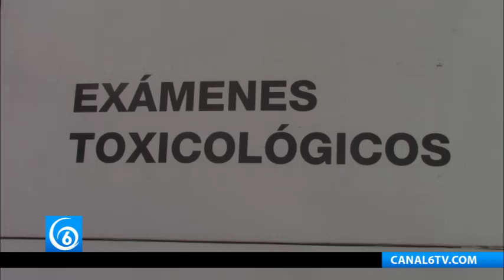Realizan exámenes toxicológicos a transporte público en Ixtapaluca